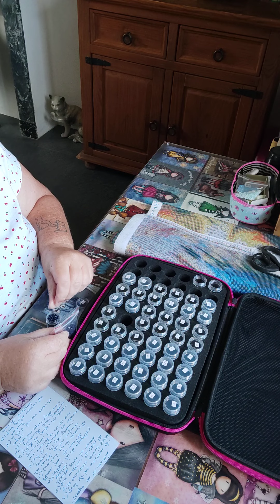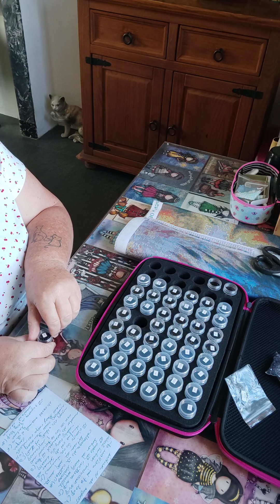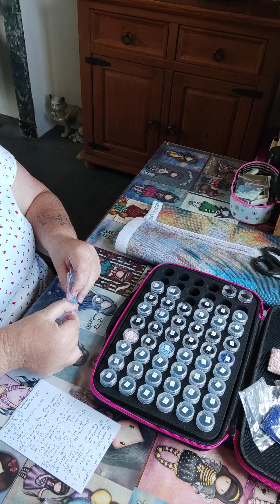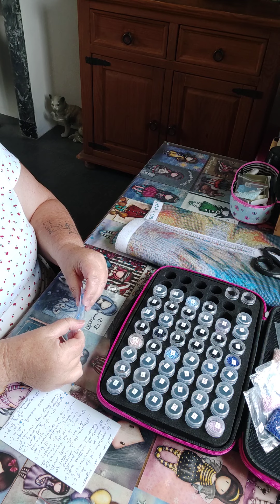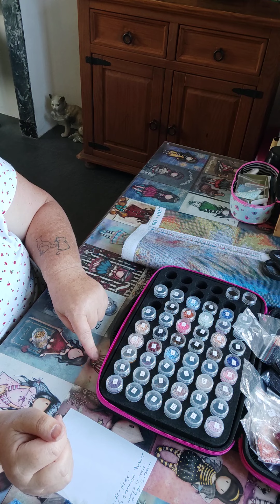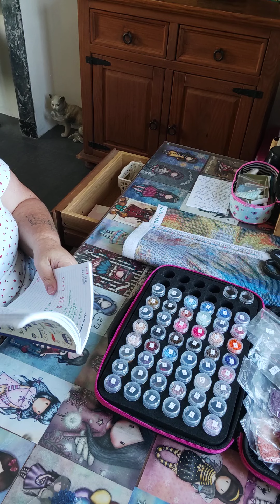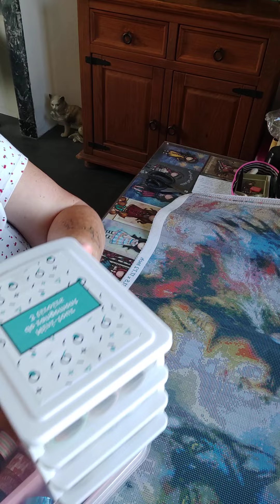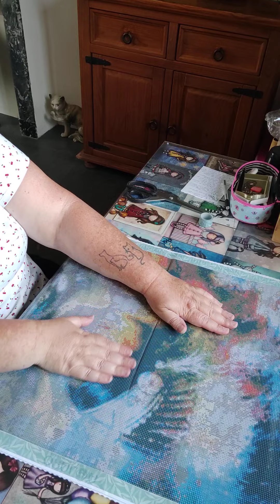tag de Nanou et blabla pour débuter un nouveau diamantpainting oraloa . merci Nanou 😉😍❤️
je tag

questions du tag créé par Nanou 😉
Tague de la rentrée
1) quel est ton meilleur et pire souvenir de rentrer scolaire
2) que mes études dans ta trousse pour la rentrée scolaire
3) mais tu es une nouvelle tenue pour la rentrée
4) comment on vit où vivais-tu la rentrée de tes enfants pleurs ou pas pleurs
5) es-tu heureuse de retourner au boulot si oui ou non et pourquoi
6) fais-tu partie des personnes qui prévoit leur prochaines vacances après juste avoir repris
7) as-tu le fameux blues de la rentrée
8) quel professeur a marqué tes années scolaires
9) serais-tu prêt ou prête à retourner sur les bancs d'école
10) si oui tu choisirais la maternelle le primaire le collège ou le lycée